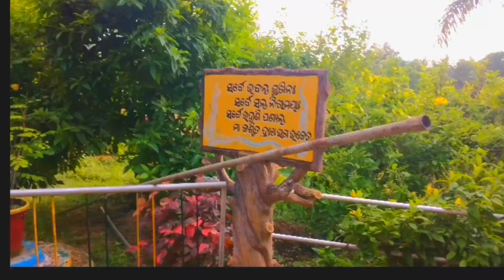My New Vlog Bhawanipatna ||🥰Bhagirathi Park souravjoshivlog Study vlog Travelvlog@as brother vlogs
My New Vlog Bhawanipatna ||🥰Bhagirathi Park
🔥as brother vlogs vlogs vlog vlogviral@as brother vlogs

 Guys is video Bhawanipatna bhagirathi park  ka video hai

nor

as brother vlogs
as brother
as brother vlog
Brother vlogs shorts
#2 brother vlogs
my first vlog
Baby laughing
Vlog video
my first vlog 2022
first vlog
my first blog
Sorv joshi vlog
Ponnus vlog ajana anil kumar
Study vlog

Travel vlog

Keep supporting me so I normal vlogs content. ☺️🙏